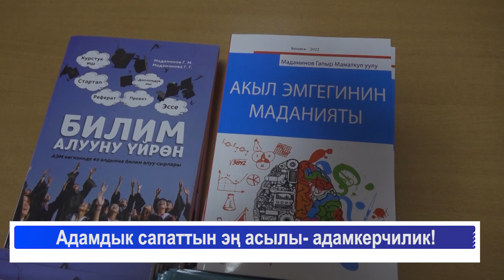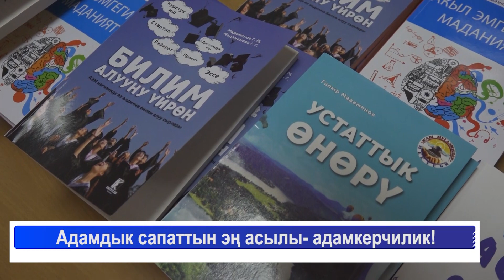"АГАЙ" ТАСМАСЫ КАНДАЙ БАШТАЛГАН?